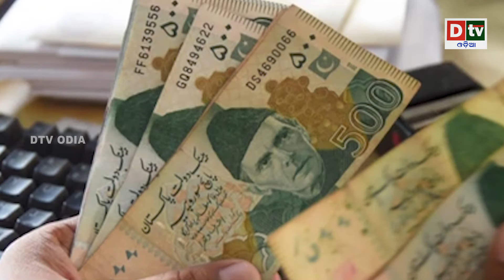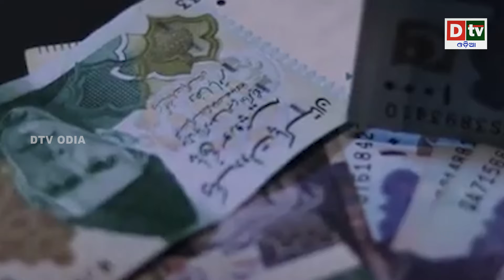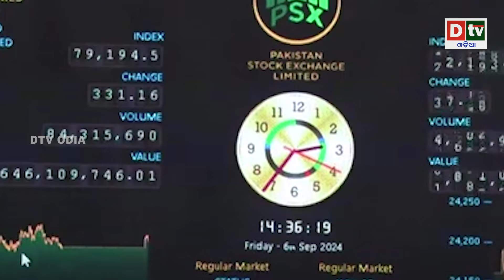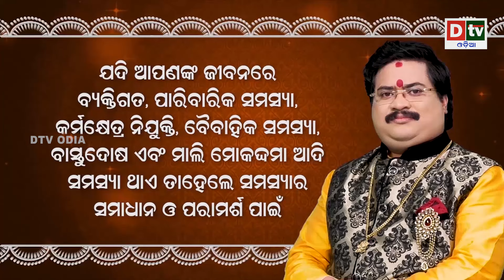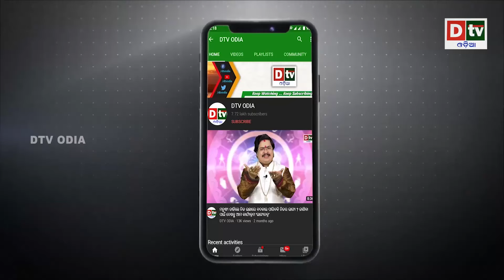ନିଜର କର୍ମଫଳ ଭୋଗୁଛି ପାକିସ୍ତାନ | Latest Odia News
dtv odia,
odia news live,
odisha news,
odia news,
bhubaneswar news,
odisha news,
ଓଡ଼ିଆ news,
odisha lockdown,
odia news,
odisha news
ଓଡ଼ିଆ news
bhubaneswar news
odia news odisha
latest news